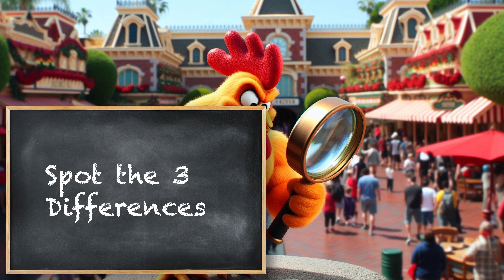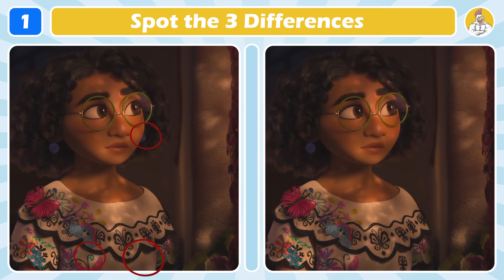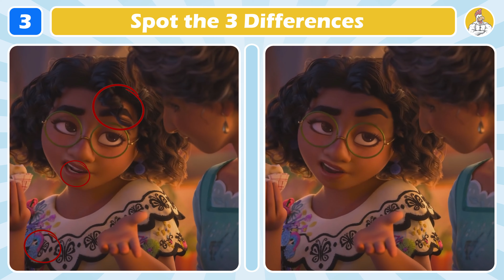Spot the Differences | Encanto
Can you spot the differences in these Encanto images. We hope you enjoy this puzzle.